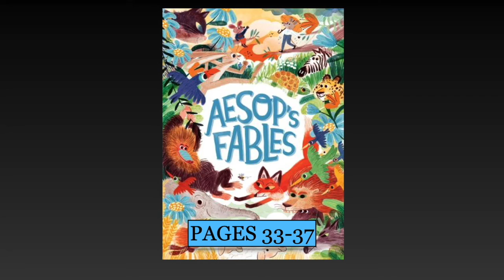AESOP'S FABLES pgs 33 37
2022 Athens Reads Together spring selection